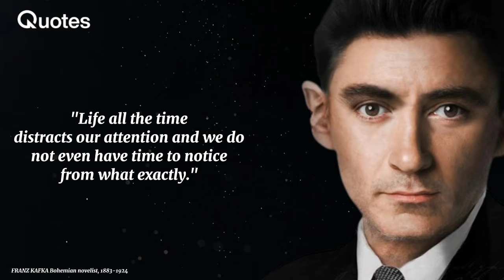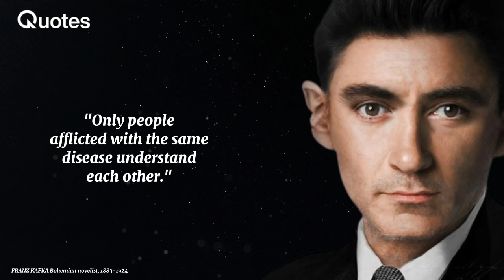Franz Kafka's Quotes you need to Know Before 10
Franz Kafka was a German-speaking Bohemian novelist and short-story writer, widely regarded as one of the major figures of 20th-century literature. His best known works include the short story "The Metamorphosis" and novels The Trial and The Castle. The term Kafkaesque has entered English to describe situations like those found in his writing.

We hope you enjoyed Franz Kafka's quotes and our video with Franz Kafka's quotes in general, a lot of time and effort was invested in it.